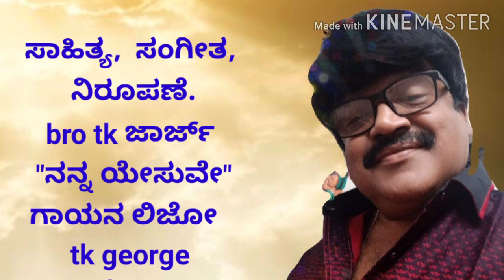ಯೇಸುವಿಗೆ ಮಾತ್ರ ಆರಾಧನೆ. Tk george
Fr Franklin dsouza presents.  ಯೇಸುವೇ ಸ್ಪರ್ಶ